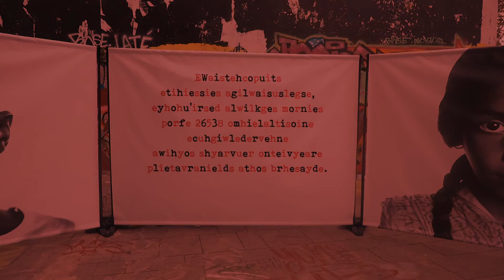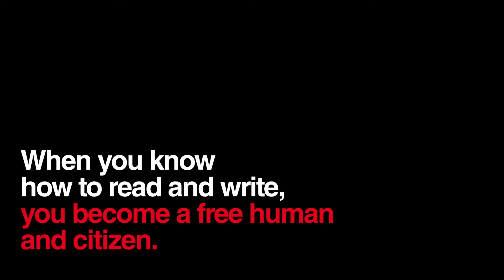Aide et Action - Open Your Eyes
Knowing how to read and write is an essential skill for working and earning a living, as well as playing an active role as a citizen and free human being.
Education means more than just not knowing how to read or write, it is also key to reducing poverty, famine, illness...
Education is the primary means of fighting inequality, promoting growth, and improving health and living conditions, which are all necessary for creating independent and competent citizens who are ready to build the world of tomorrow.